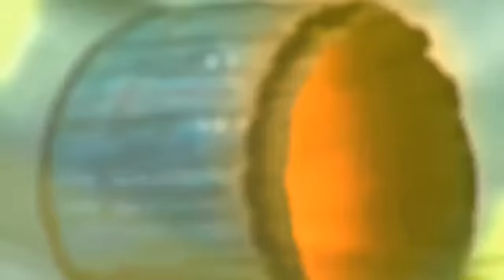14 August Happy Independence First Time Anthem By Mufti Tariq Masood 🇵🇰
Celebrate Independence Day with Mufti Tariq Masood's first-ever anthem on August 14. Experience a unique blend of patriotism and spirituality in this special video.

14 August Happy Independence First Time Anthem By Mufti Tariq Masood 🇵🇰

Sunday bayan and Friday bayan
Saturday Masail program and Wednesday Masail program

"Mufti Tariq Masood" Mufti Tariq Masood Speeches"Ask Mufti Tariq Masood"